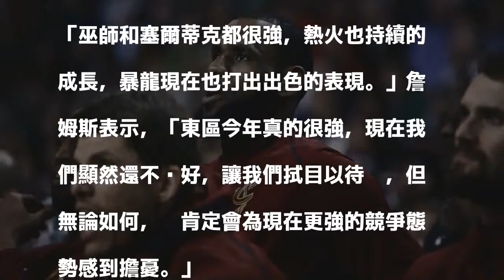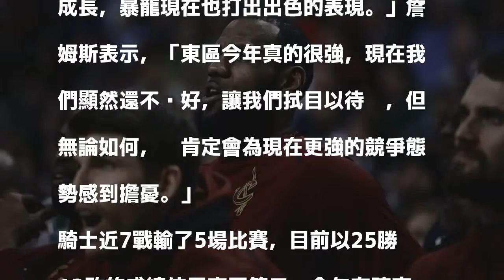NBA／騎士近7戰吞5敗 詹姆斯：今年東區很強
騎士近況不佳，詹皇坦言今年東區比以往更強。 美聯社 分享

發表評論評論如下。